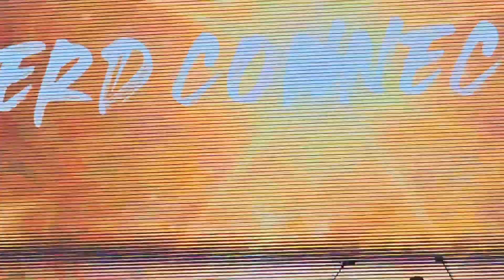230806 너드커넥션 - 좋은밤 좋은꿈 @ 펜타포트 락페스티벌 2023 PENTAPORT ROCK FESTIVAL